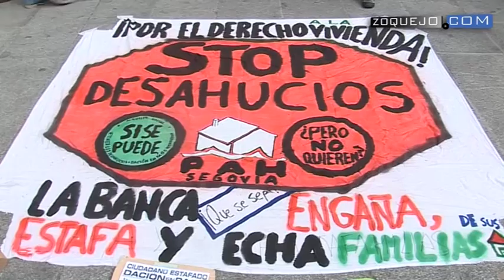Afectados por la hipoteca recuerdan a Bankia que "sí se puede, pero no quieren"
Un grupo de Afectados por la hipoteca de Segovia haa recordado este jueves ante la sede principal de Bankia en Fernández Ladreda que "sí se puede, pero no quieren". En un comunicado, han exigido la paralización de los desahucios, la dación en pago retroactiva, alquiler social de las viviendas de Bankia en el banco malo (Sareb), recuperación del dinero de los afectados por las preferentes y auditoría ciudadana de la deuda de Bankia. Finalmente han indicado que si no se puede rescatar Bankia para las personas, repetirán la acción hasta su intervención judicial.